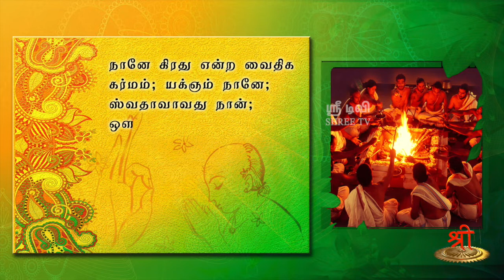கீதாம்ருதம் - ராஜவித்யா ராஜகுஹ்ய யோகம் -16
நானே கிரது என்ற வைதிக கர்மம்; யக்ஞம் நானே; ஸ்வதாவாவது நான்; ஔஷதம் நான்; மந்திரமாவது நான்; ஹோமம் செய்யப்படும் நெய்யும் நான்; அக்கினியாவது நான்; வேட்டல் நானே.